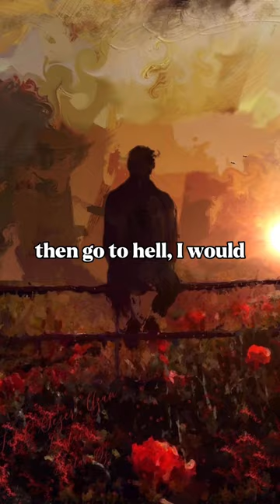Shakespeare never wrote that, it was Francesco Petrarca.